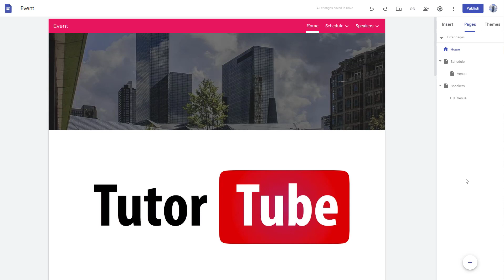Google Sites Tutorial - Lesson 46 - Filter Pages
In this tutorial, we will be discussing about Filter Pages in Google Sites

Learn the basics of using Google Sites including how to design webpages, work with themes, add web elements and publish websites.

This lesson has been made using Google Sites using Chrome Browser but is applicable for use in other supported web browsers as well.

If you like this video, here's our entire playlist of Google Sites tutorials: